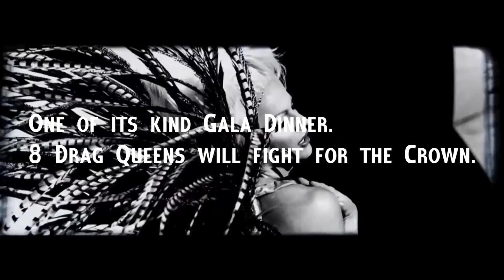drags against aids sobogusto sketch